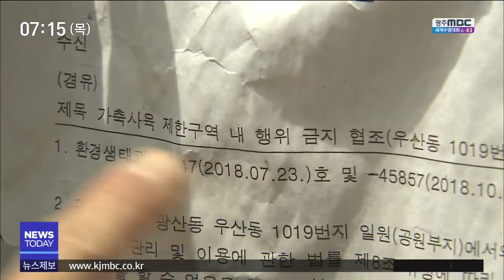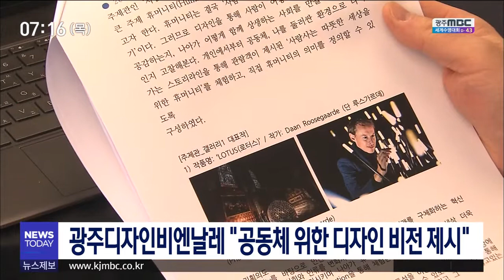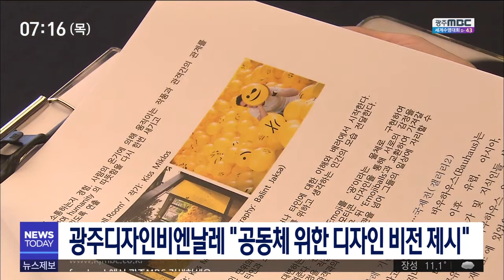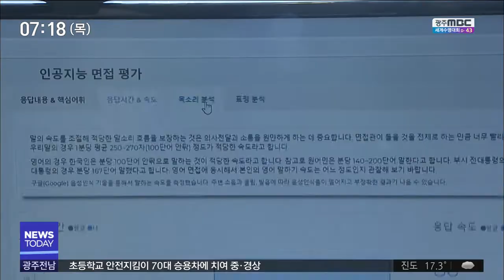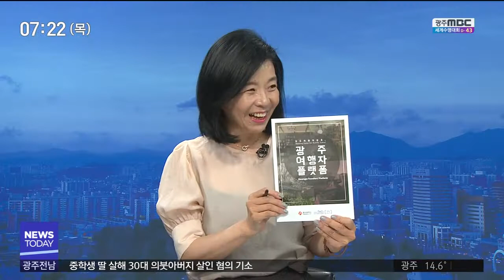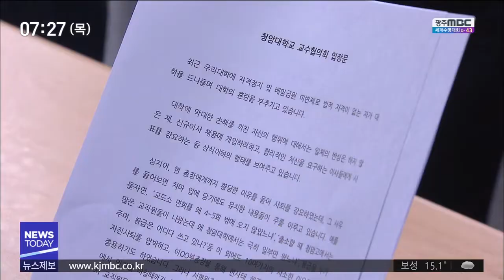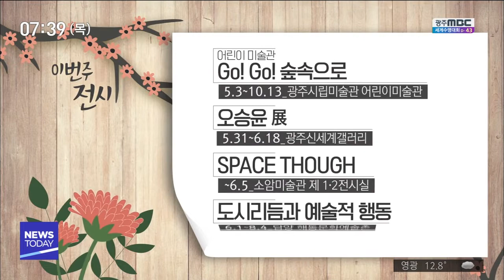[뉴스투데이]뉴스투데이 다시보기 2019.05.30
세계수영대회 선수촌 바로 옆에
식용 개 사육장이 자리잡고 있어서
대회 조직위와 자치단체가
골머리를 앓고 있습니다.
광주시의회가
공인중개사들의 교육 비용을
시 예산으로 지원하는 조례를 추진해
논란이 일고 있습니다.
일자리를 찾는 청년들에게
다양한 취업 정보와 지원을 제공하는
일자리 카페가 문을 열었습니다.
배임 죄로 실형을 선고받은
순천 청암대 전 총장이 출소한 뒤
임기가 남아있는 현 총장이 갑자기 해임돼
파문이 일고 있습니다.